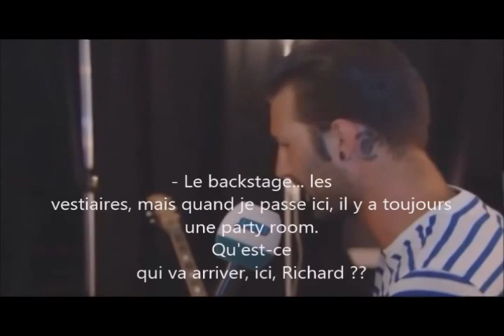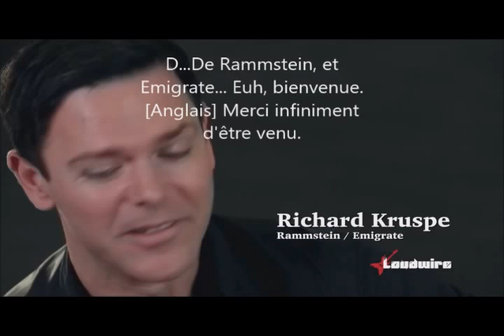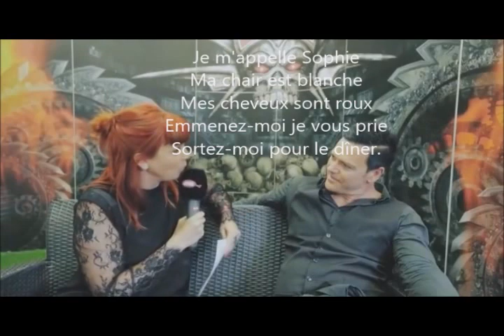Richard Zven Kruspe : Fun and WTF compilation [STFR]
"It's like a rabbit that  f**ks y'know"

Désolée par avance pour la traduction assez sommaire dans la vidéo.

Edit : Music at 2:59 deleted for royalties. ._.

Enjoy. :3